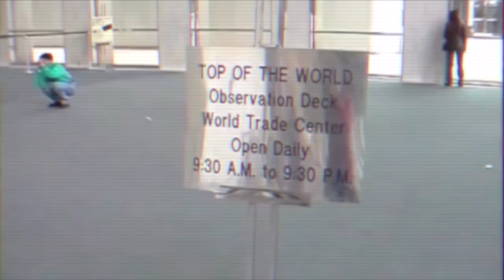Peacetime.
We took peace for granted.

Growing up poor in the 2000s, I had been raised with a lot of relics from the 80s and 90's simply because we could never afford the latest and greatest. A lot of people share this sort of nostalgia and with seasonal depression rolling around I felt like making a video relishing in the last standing piece of American bliss. I really do believe the 90's died in 2001. I hope you enjoy.